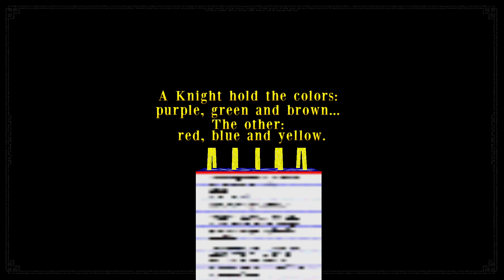Tomb Raider LB Advent Calendar 2019 - Christmas Treasure Hunt Walkthrough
TRLE LB Advent Calendar 2019 - Christmas Treasure Hunt Walkthrough

Level By : DavideBre

LB (LevelBase) Advent Calendar is an annual event in Lara's LevelBase. This event only takes place throughout December. There are some recipes for making of Christmas cookie, some decoration guide, or some TRLE levels related to Christmas.

Story :
Back in Croft Manor from one of her many adventures, Lara finds a note from Winston challenging her to a small Christmas treasure hunt. A challenge Lara is ready to meet.

Seeking list :

1:17 PickAxe
2:16 Slides
2:50 Sword
3:26 Gym Key
4:07 LaserSight
4:37 Master Key
5:50 Blue Star
6:28 Basement Key
6:54 CD
10:00 Notepad
11:37 X'mas Balls
14:24 Golden Star
 17:30 Bow
18:13 Silver Tinsel
22:54 Lights

Come and enjoy the Christmas atmosphere !